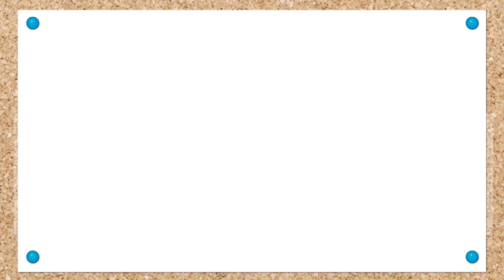Learn with Eddie Snorkelling in Sea 🌊🐙 Eddie the Dinosaur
Hi, kids!! In today's new episode of Learn with Eddie the Dinosaur we are going on a summer holiday to the beach !! Eddie has lost his watch in the sea, so he's going to put on fins and a snorkelling mask so that he can go and look for it!! We will also play with Baby Shark!! Do you want to find out if Eddie finds his watch? Well, then don't miss this educational video for kids, and have fun with our interactive cartoons starring Eddie the Messy Dinosaur!!

Learn with Eddie is a YouTube channel where you can have fun watching cartoons starring Eddie! He is a little, messy dinosaur who is full of energy and loves learning, but is always messing things up and joking around. In our weekly Learning with Eddie videos you will have fun with this wonderful dinosaur's slip-ups: he loves playing dress-up, colouring, doing puzzles, tidying up his room, cooking, washing up, growing food, and dancing!!

Tuesday and Friday new Learn with Eddie videos